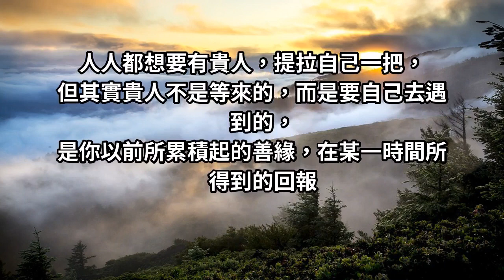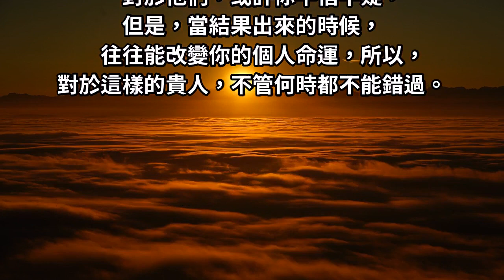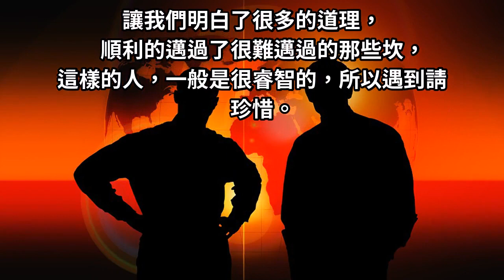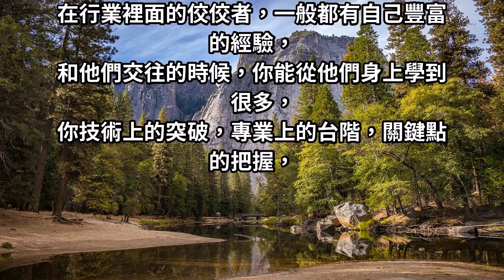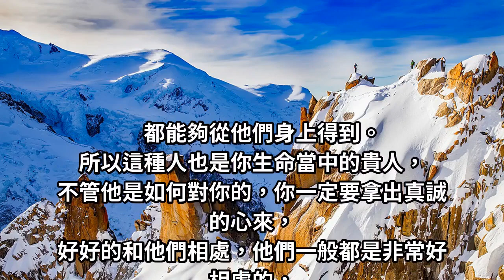別為了防小人，而錯過貴人！ 這 5 種人 務必深交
到底貴的含意是甚麼?
通常人們都會把「貴人」跟伯樂的用法用在一起，
但貴人是對自己人生上有幫助的人，
而伯樂則是能看出你淺能而讓你發揮作用的人，
通常是你的師長或上司等，位階比自己還高者，
所以貴人這個詞，多少會有"比子己更有能力，
能拉拔自己成長的涵義在